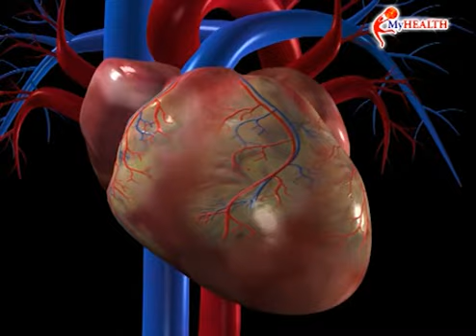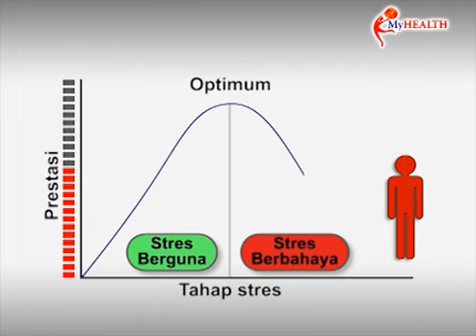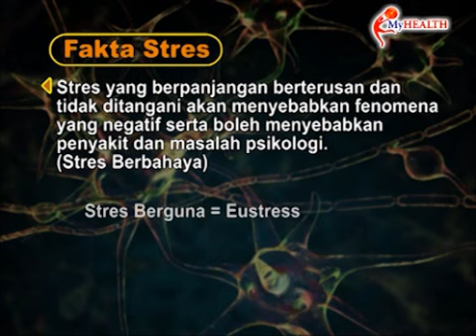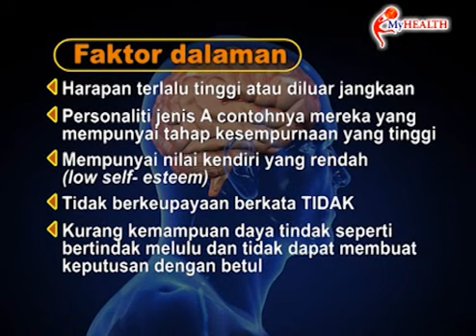MyHEALTH : Mekanisma Tindak Balas Terhadap Stres